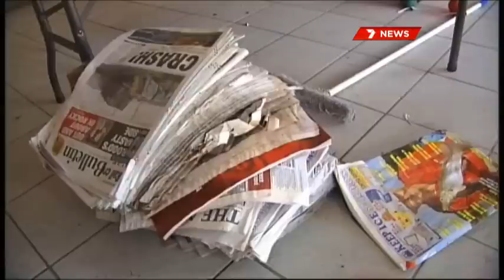Queensland Floods - The Aftermath in Theodore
Courtesy of Channel 7 News. A look at the devastation in Theodore in the wake of the floods.